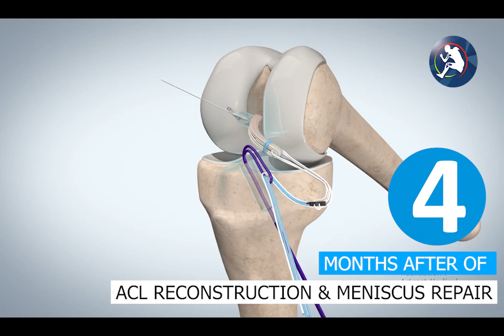National Hockey Player 4 Months After Arthroscopic ACL Reconstruction & Meniscus Repair Surgery 🏒🏒💯💯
| Done By Dr Usama Bin Saeed |
Orthopedic Sports Surgeon

➡️➡️➡️➡️➡️ NOT TO SIT BACK IN SIDELINES WITH INJURY?
➡️➡️➡️➡️➡️ AND GET BACK TO GAME CONFIDENTLY

Arthroscopic (Key Hole Surgery) Advantages

➡️ Return to Normal life
➡️ No Pain
➡️ Pain Free Range of Motion
➡️ Correct Technique
➡️ Supervised Rehabilitation
➡️ No Swelling
➡️➡️➡️ Amazing results of ACL surgery!
➡️➡️➡️ Benefits of Team work!

COMBINATION OF
- CORRECT TECHNIQUE
- FOCUSED REHABILITATION
- MOTIVATED PATIENT _______________ great results!

CORRECT TECHNIQUE ➕ MOTIVATED PATIENT ➕ SUPERVISED REHABILITATION⏩ ➡️ GREAT RESULTS

➡️CAN ACL INJURY HEAL WITHOUT SURGERY?
Very minor tears (sprains) may heal with non-surgical treatments and regenerative medicine therapy. But full ACL tears cannot be healed without surgery. If your activities do not involve making pivoting movements on the knee, physical therapy rehabilitation may be all you need

➡️WHAT ARE THE ADVANTAGES OF ACL RECONSTRUCTION?
The primary benefit of reconstruction surgery is that it's the only way to restore full stability and functionality to a knee joint affected by a torn or ruptured ACL.

((((((IF YOU HAVE ACL INJURY SO, GET IT DIAGNOSE EARLY)))))

LET US HELP YOU GET BACK IN THE GAME

UBS-ORTHOPEDICS
ADVANCED KNEE & SHOULDER CARE
FAISALABAD-PAKISTAN

GET YOU APPOINTMENT TODAY!